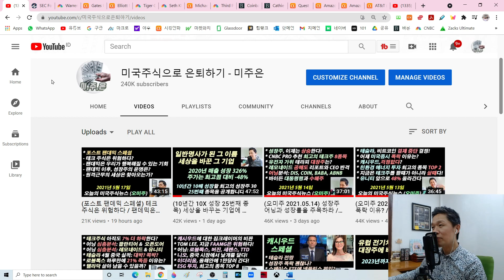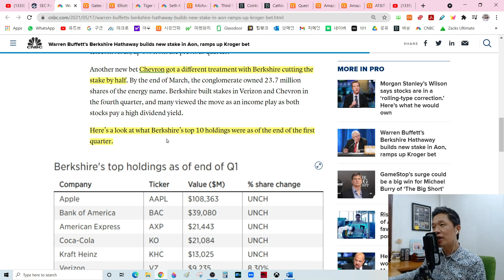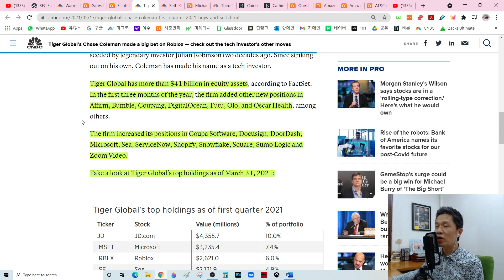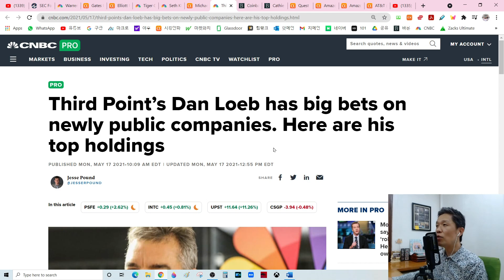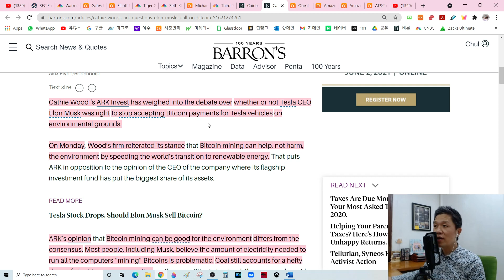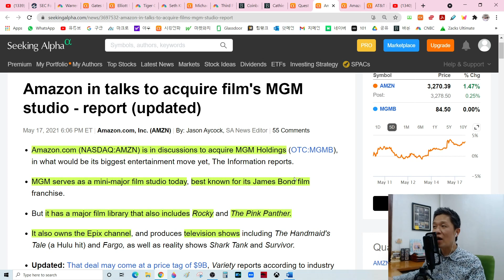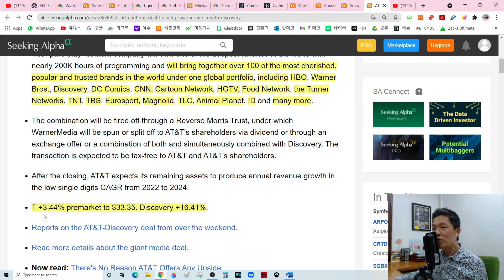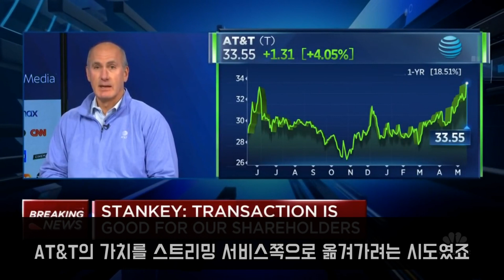(오미주 2021.05.18) 아마존 6천달러간다 / 워렌버핏 TOP10 공개 / AT&T 디스커버리 합병은 호재? / 캐시우드와 일론머스크의 논쟁/ 테슬라 폭락에 배팅한 빅쇼트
*** 미주은 패밀리 투자 성공담/ 실패담 공유 이벤트 ***
여러분의 소중한 투자 경험담을 미주은 패밀리 분들과 공유해 주세요. 여러분의 이야기를 편지 형식이나 영상으로 제작해 4월30일까지 아래의 이메일 주소로 보내 주시면, 최고의 사연을 보내주신 3분을 선정해서 "머큐어 앰배서더 홍대" 호텔의 숙박권을 증정합니다. 많은 분들의 참여를 부탁드립니다.
감사합니다. 미주은 올림

감사합니다.